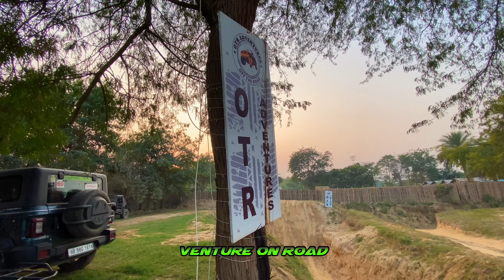Got Anniversary Party Night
What does it mean to go off-roading?
What is called off-road?
Who is the king of off-roading?
ऑफ रोडिंग का राजा कौन है?
Is off-road a sport?
Is off-road the same as 4X4?
भारत में कौन सी कार किंग है?
विलासिता का राजा कौन सी कार है?
4x4 किसने शुरू किया?
What is 4 * 4 in cars?
What is 4x4x4 drive?
What is 4X2 car?
Is tractor an off road vehicle?
What are off-road bikes called?
What is off road vehicle example?
कारों का राजा कौन सी कार है?
दुनिया की सबसे तेज चलने वाली कार कौन सी है?
क्या बोलेरो ऑफ रोड के लिए अच्छा है?